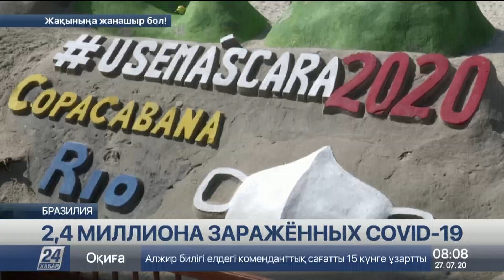Бразилияда вирус жұққандар саны 2,4 млн адамнан асты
Бразилияда коронавирус жұқтырғандар қатары 2 миллион 400 мыңнан асып, 87 мыңы осы кеселден көз жұмды.